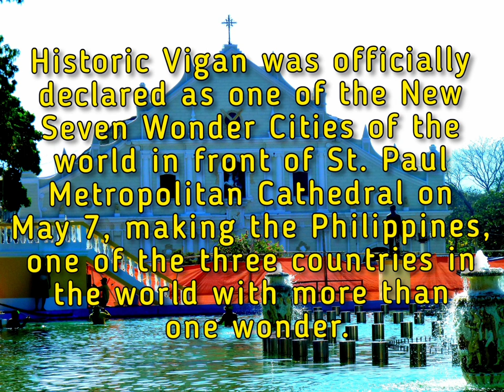Vigan Ilocos Sur Dancing Fountain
Historic VIGAN was officially declared as ONE of the New SEVEN WONDER Cities of the WORLD in front of St. Paul Metropolitan Cathedral on May 7, making the Philippines, ONE of the three countries in the WORLD with more than ONE  WONDER. May 13, 2015